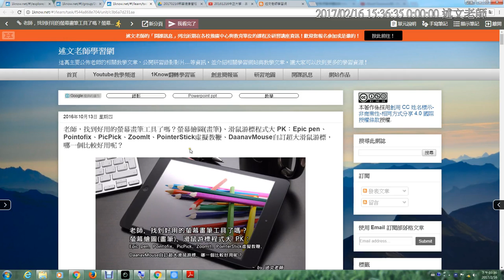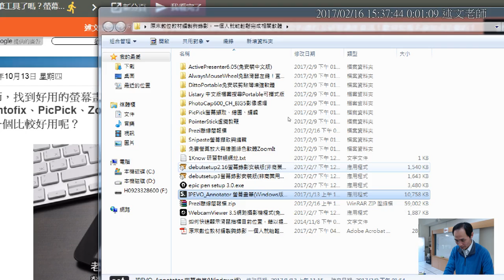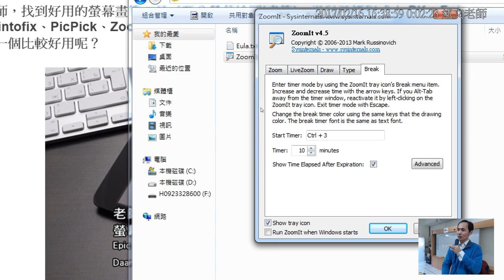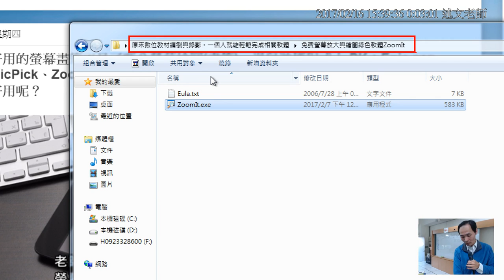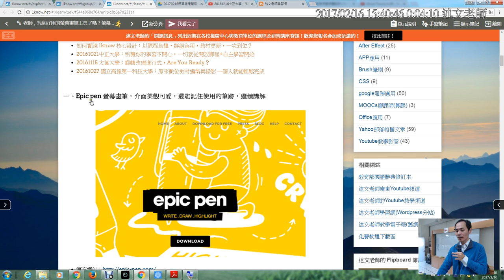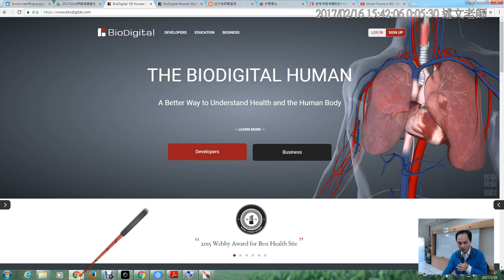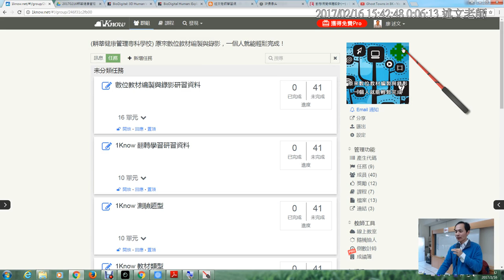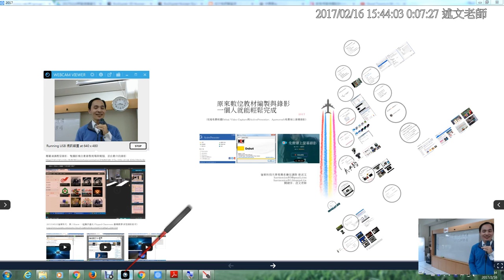07：老師，找到好用的螢幕畫筆工具了嗎？螢幕繪圖畫筆、滑鼠游標程式大 PK：Epic pen、Pointofix、PicPick、ZoomIt、PointerStick虛擬教鞭、DaanavMouse